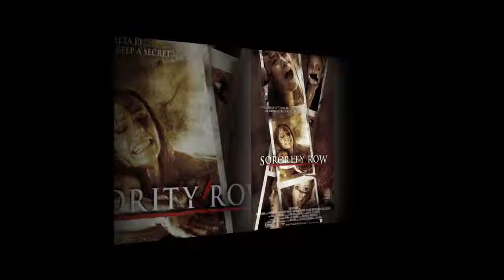Briana Evigan Best Movies - Top 10 Movies List